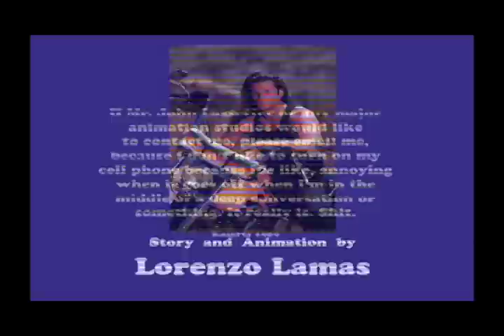Captain Obvious Variety Hour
It's the Captain Obvious Variety Hour from the Winter '06 CALARTS Character Animation LOCKDOWN!